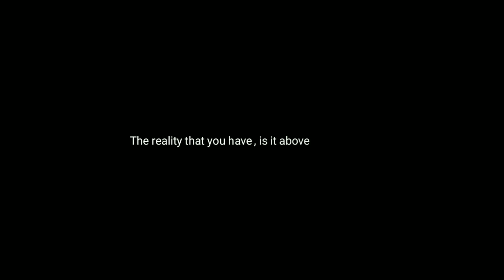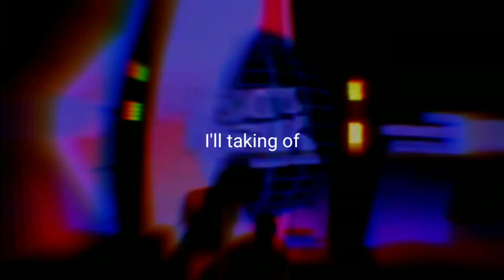I.M.O - "Imagination" ft. Gitag Kumala (Live Documentary Video)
IMAGINATION

Hey are you still there?
What are you doing and still okay
I guess the sound like Limbo
What It's waiting when it will not come back

Maybe to say hello
How about meet up ?
I hope you keep eating and keep growing well

We're failured, failured of Imagination
There are many sacrifices left inside

I'll taking of and i screaming out
I hope by Friday you could see me on the stairs
Maybe i fly as far as possible
Baby i feel crazy
I don't know why It's be like this

• Credits
Video & Photos
Directed & Edited by IMO, Gitag Kumala
From IMO phone archives and performance footage.